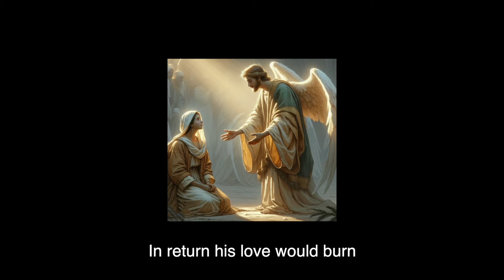Mary's Song - Christmas Song Lyric Video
This is a song that I wrote and recorded back in 1990.

It tells the Christmas story from Mary's perspective.

I am uploading this on 1st December 2024, the first Sunday of Advent.